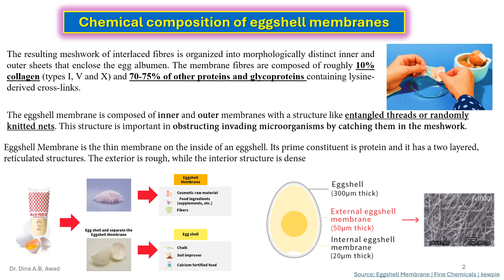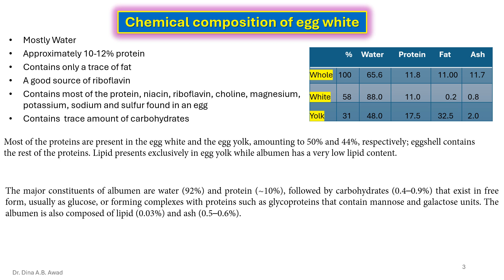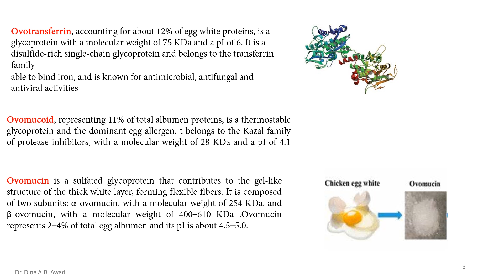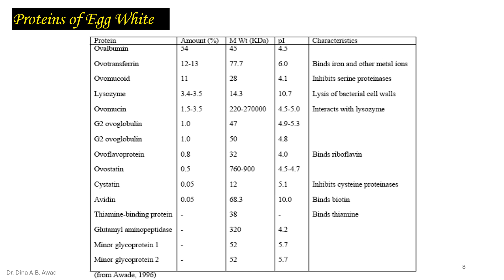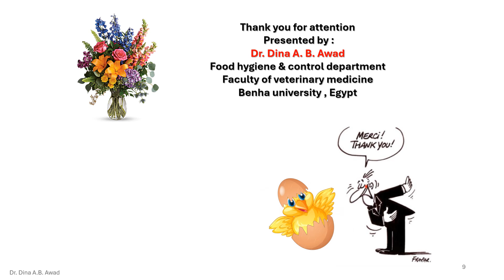chemical composition table egg (egg white)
It describes briefly the chemical composition of eggshell, eggshell membranes and egg white of fresh table egg.